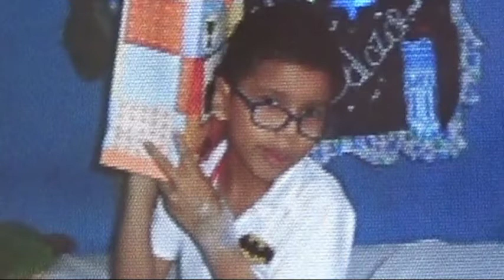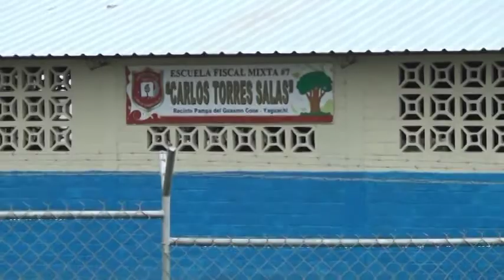Niño perdió su pierna